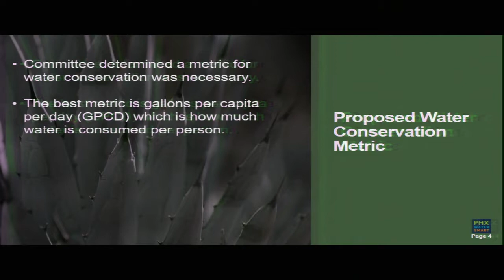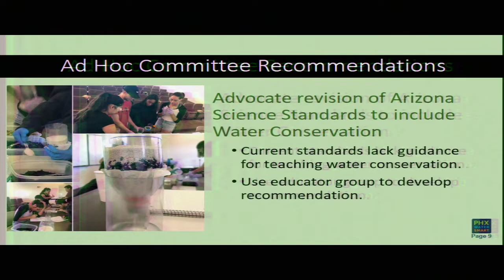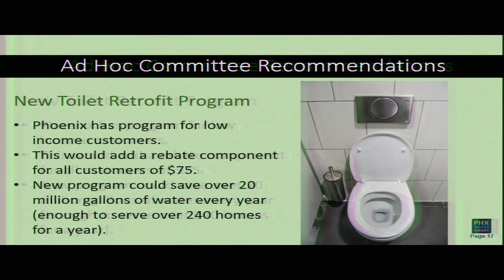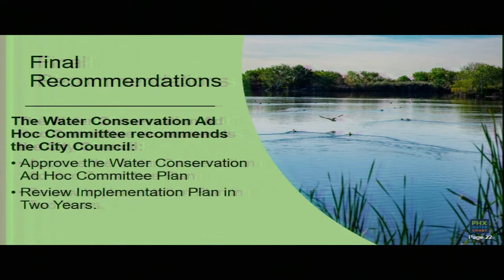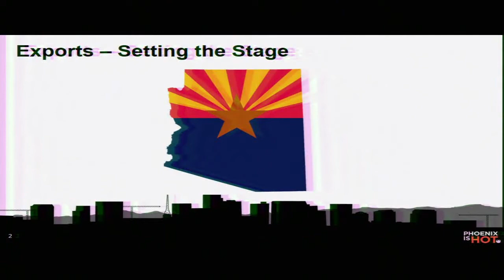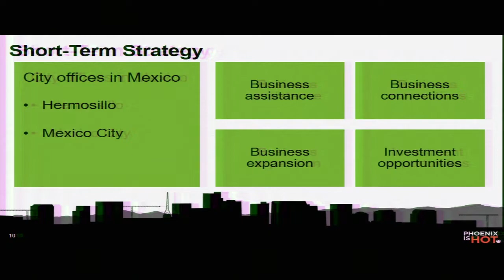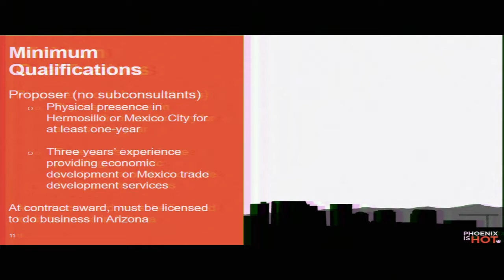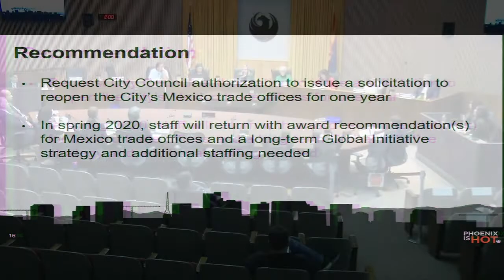Phoenix City Council Policy Session December 10, 2019